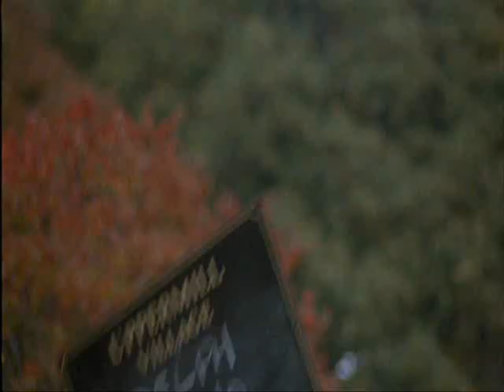March of the Cobblers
Brassed off movie